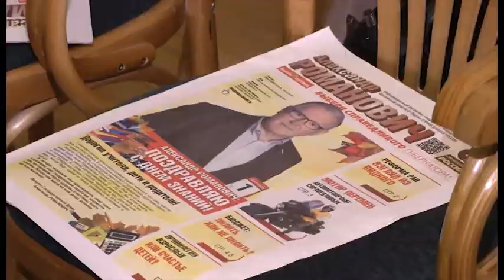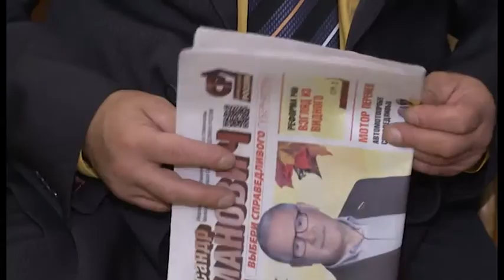Cергей Миронов и Александр Романович встретились с жителями г. Сергиева Посада.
Лидер партии СПРАВЕДЛИВАЯ РОССИЯ Cергей Миронов и кандидат в Губернаторы Подмосковья Александр Романович встретились с жителями г. Сергиева Посада.  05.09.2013 г.